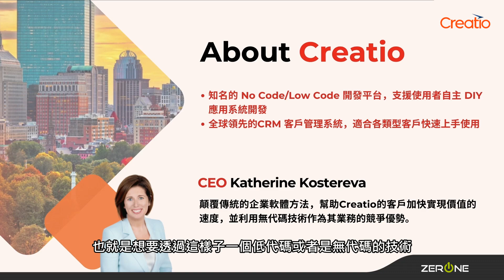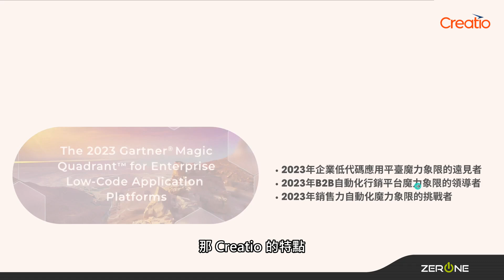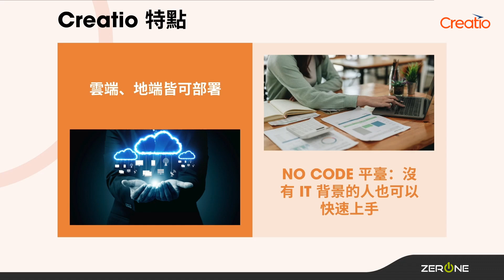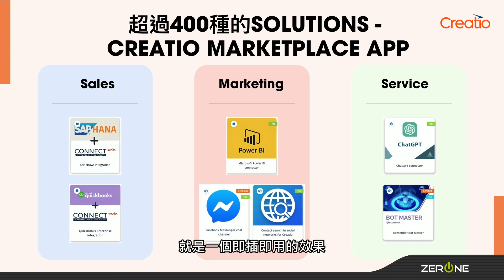Creatio 一站式CRM解決方案，提升銷售與客戶體驗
探索Creatio CRM的強大功能，從無代碼設計到自動化銷售與營銷，這個全方位平台將幫助您的企業提升運營效率與客戶體驗。了解如何快速實現業務流程優化，帶領您的企業邁向新高度！